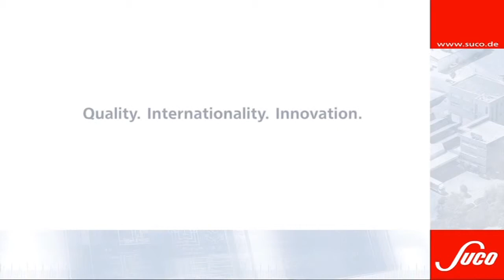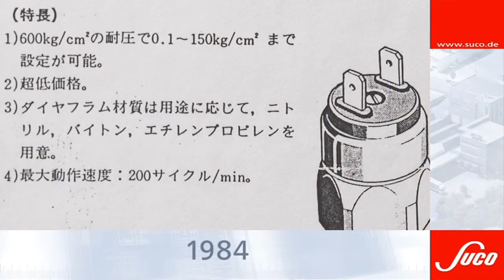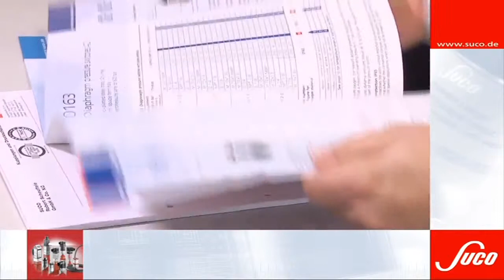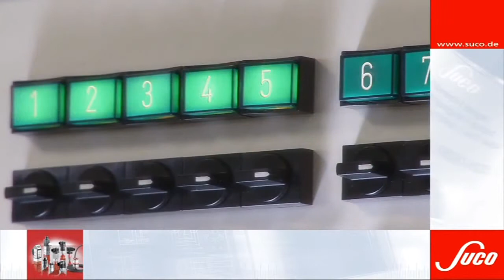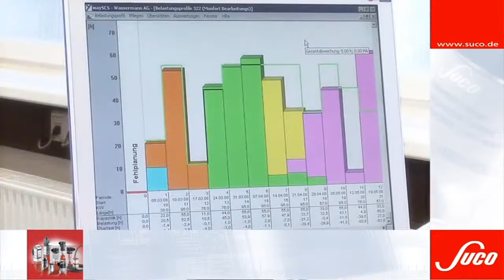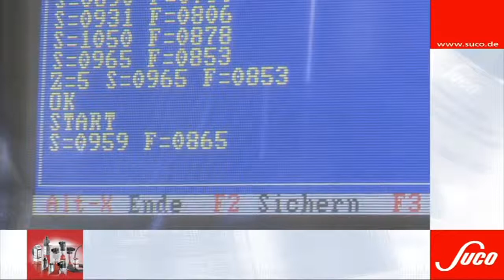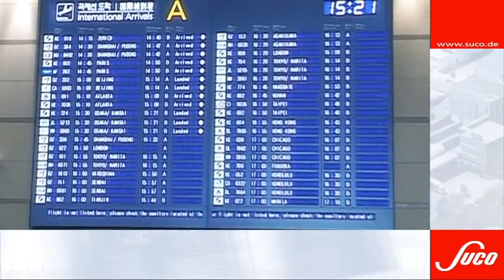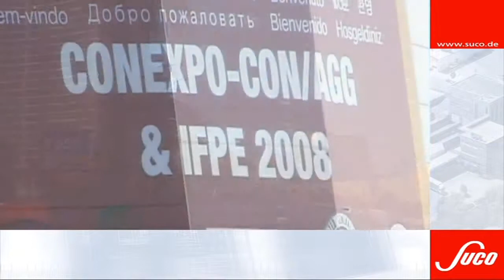SUCO Pressure Monitoring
SUCO Robert Scheuffele GmbH & Co. KG, well-known by its trade name SUCO, is well established as a specialist for products in the field of fluid technology and pressure monitoring

Pressure monitoring of hydraulic or pneumatic systems is secured by an extensive product range. Mechanical pressure and vacuum switches, tailor-made versions with plug or cable, explosion proof pressure switches according to the new ATEX directive have gained an excellent reputation all over the world.

SUCO's product range includes also electronic pressure switches, transmitters and sensors.